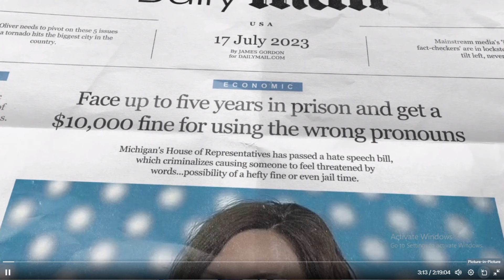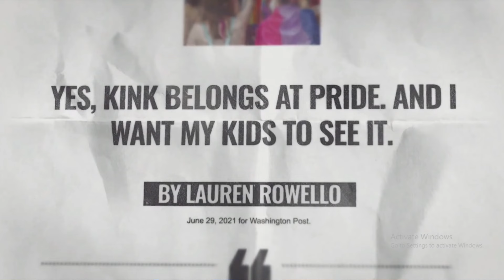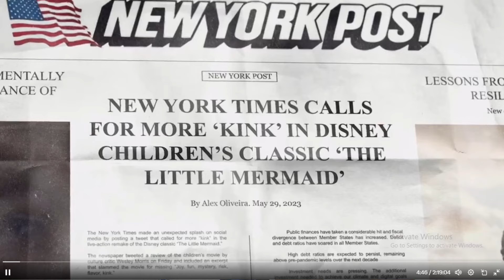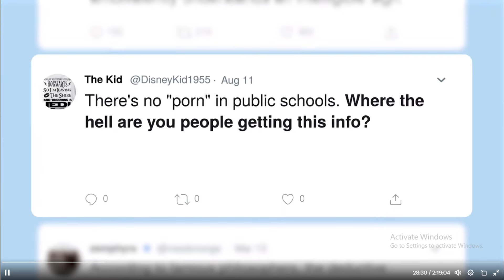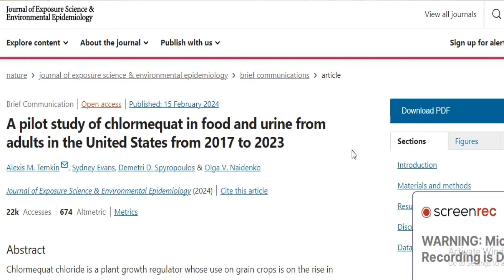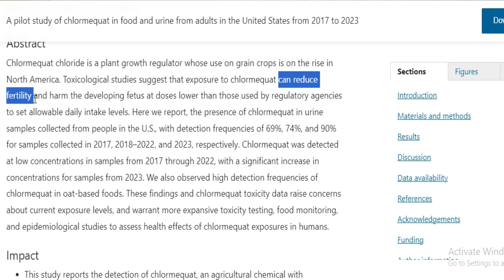إيلون ماسك يُصدر تحذيرًا لأولياء الأمور بشأن المدارس في أمريكا وايدلوجيات اليسار الديمقراطي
إيلون ماسك#المدارس في أمريكا